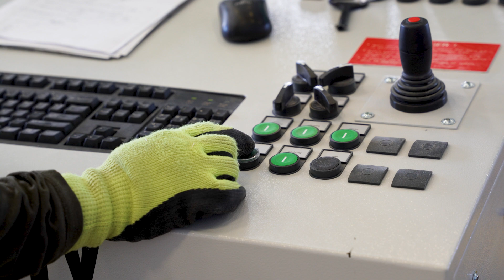Hundegger Turbo-Drive Saw: Precision EWP Cutting for Calgary Homebuilders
At Integrity Building Products, innovation is a commitment — one that takes shape in the form of our newest investment: the Hundegger Turbo-Drive Saw with an automated pick-and-feed system.

Engineered in Germany and one of only two of its kind in North America, this advanced system delivers precise, efficient, and automated cutting of engineered wood products (EWP). It integrates vacuum-powered sorting, automatic feeding, and digital cut file batching, streamlining our manufacturing process and reducing material waste.

Hear from Elliott LeBlanc, Operations Manager, and Scott Myer, Chief Operations Officer, as they explain how this technology supports our partners by:

✅ Delivering exact-fit framing components
✅ Enhancing on-site efficiency
✅ Reducing waste and downtime

This is more than equipment — it’s a reflection of Integrity’s ongoing investment in smarter solutions for home builders.